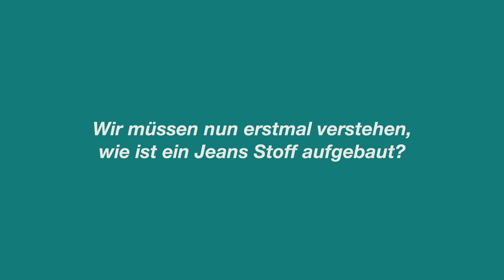die einzige Shorts, die du brauchst || DIY Distressd Jeans Shorts | Kann jeder schaffen, wirklich.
Heute zeige ich dir, die einzige Shorts, die du für den Frühling und Sommer brauchen wirst, das Coole,  du kannst sie aus jeder Highwaist Jeans machen, also ein einfaches und schnelles DIY.

Mit dem Code sofiadelmar15 erhältst du 15% bei NA-KD.
Fake Vans von Deichmann
Basic Shirt von H&M

Mein Vlog & Realtalk Kanal immer Mittwoch 13:30 & Samstag 9:30

Mein Equipment:
Kamera aktuell:
Panasonic DC-GH5
Alte Kamera:
Canon 600d
Objektive:
Lumix Summilux 15mm F 1.7
Canon EF 50mm 1:1.8 II
Canon Teleobjektiv 70-200mm
Sigma 17-50mm (Allrounder Objektiv)
Schnittprogramm:
Final Cut Pro X Apple Store
Licht: